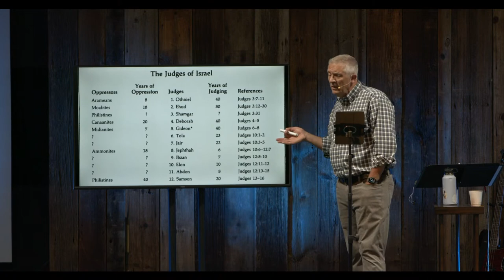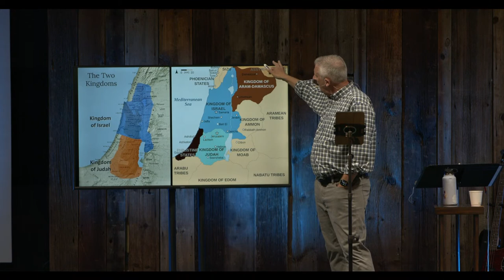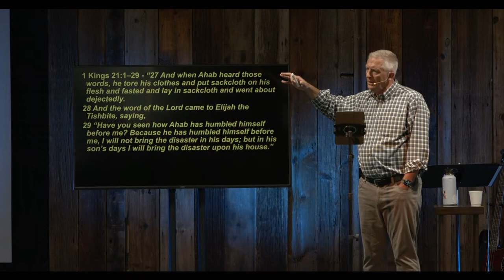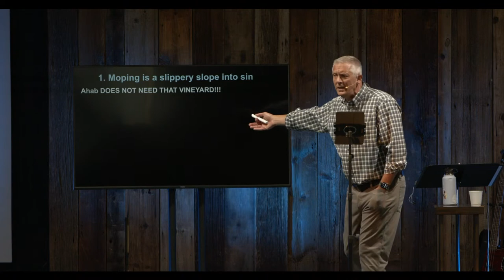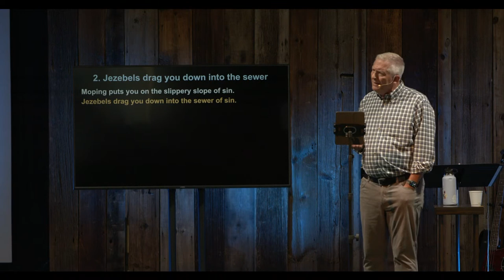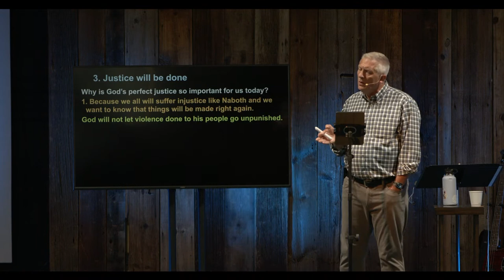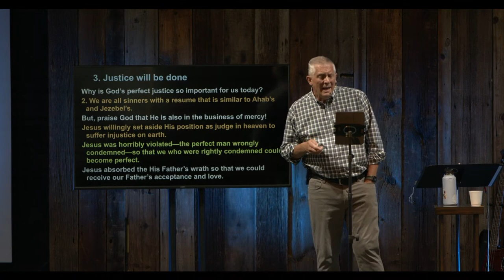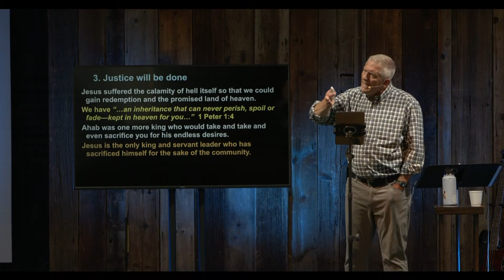2022-05-22 Sermon: Moping, Murder, and Mayhem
“Moping, Murder, and Mayhem” -  1 Kings 21 by Rev. Tim Meendering.